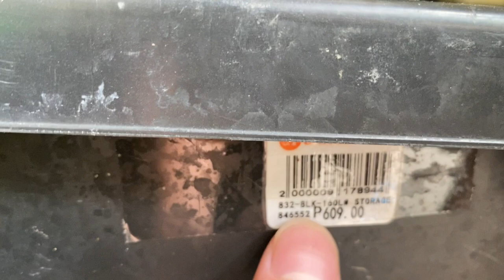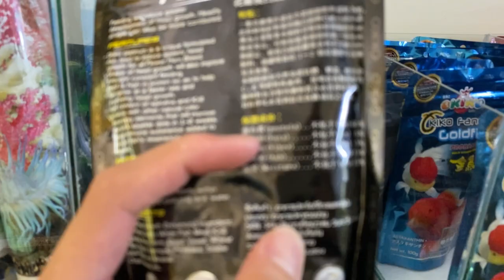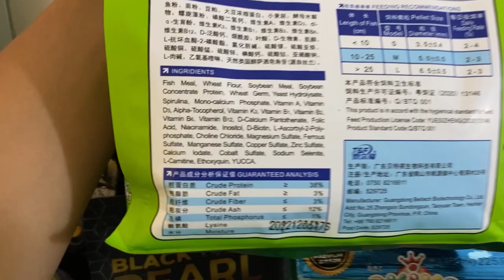How to breed Platy fish | Complete Guide | Quick & Easy Setup!